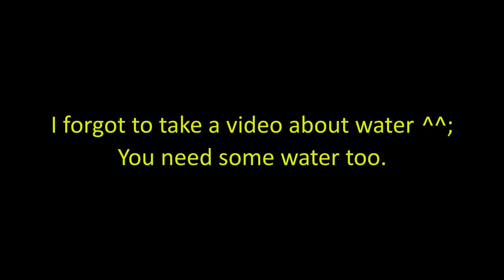Ginger Pork - Shogayaki -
※English, German, Polish, Italian, Portuguese, Portuguese (Brasil), French  and Spanish subtitles are available

//Chapters//
00:00 Ginger Pork - しょうが焼き
00:20 ingredients
01:53 cut pork
02:46 soak the pork in the sauce
03:36 cut vegetables
04:00 stir fry vegetables and pork
05:20 it's done

Have you ever heard Ginger Pork - しょうが焼き? A dish baked in a sweet soy sauce-based sauce.
Today I will cook it! I don't often cook it but I like to eat it.

★ingredients★ (1 person)
thin pork shoulder loin or belly : 80 to 100 g
green peppers
onions
ginger : grated ginger about 7 to 9g (a clove of ginger)
☆1 and half a tablespoon of soy sauce
☆1 and half a tablespoon of Sake (If you don't have sake, water is also fine)

///Today's Japanese words///
ginger pork - しょうが焼き/しょうがやき/shogayaki
pork - 豚肉/ぶたにく/butaniku
think sliced pork - 豚肉の薄切り/ぶたにくのうすぎり/ butaniku no usugiri
meat - 肉/にく/niku
ginger - しょうが/shoga
soy sauce - 醤油/しょうゆ/shoyu
sake - 酒/さけ
sugar - 砂糖/さとう/sato
grated ginger - すりおろししょうが / surioroshi shoga
green peppers - ピーマン / piiman
onions - たまねぎ / tamanegi